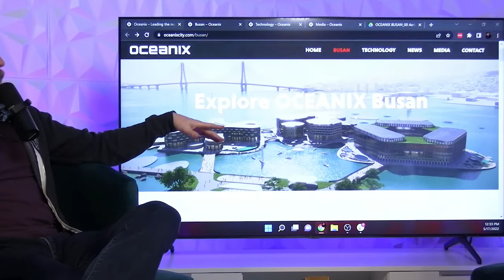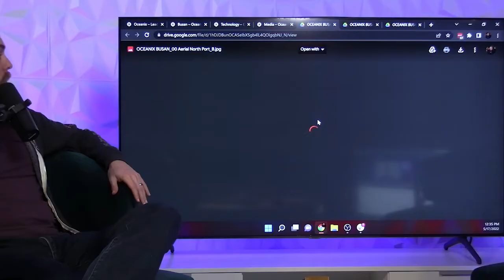Building Floating Cities with Matteo Pietrobelli, Chief Systems Engineer at Oceanix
Today we’re talking to Matteo Pietrobelli, Chief Systems Engineer at Oceanix; and we discuss how and why Oceanix is building floating cities next to coastal metropolitan areas, how Matteo’s experience working on Hyperloop and 3D printing structures has prepared him for this, and how Oceanix is making sure these floating cities will be friendly to the environment and accessible to all.
All of this right here, right now, on the Modern CTO Podcast!

About Matteo Pietrobelli:
Highly driven Structural and Systems Engineer with a strong track record executing complex multi-billion dollar construction projects, spanning transportation, marine, and vertical (residential and commercial) structures. Led the design, engineering and integration of systems in high-speed train railway-line, multi-building complex and award winning bridge/infrastructure projects in Asia, Africa, Europe and USA. Experienced in integration of risk assessment and optimization of system resiliency and performance. This experience in diverse projects allows me to seamlessly move between disciplines and solve problems related to structural and systems engineering.
I am passionate about exponential technologies and their potential to solve big global challenges.
I am 3X founder of cutting-edge companies focused on concrete 3D printing and advanced structural modelling (Nomogram), and aeroponic and hydroponic fresh produce vertical farming (Agripublica). My skill-set includes R&D, taking products from research to commercialization, interfacing between clients and consultants/contractors developing and protecting IP assets. Proficient in manipulating geometries and wireframes, while utilizing commercial and advanced software.
I am at my happiest solving new complex problems by applying my vast experience in design, engineering and construction. I am curious and have a voracious appetite to learn new subjects, possess a strong focus on execution, an open mind, and the ability to work in a dynamic team within lean Project Management frameworks. I also enjoy managing different stakeholders towards a common goal. I have a global perspective and spent more than half of my life working and residing in different countries, including Switzerland, China, Algeria, Togo, Madagascar, Nigeria, India, France, Austria, Slovenia, Italy and USA.
I am fluent in Italian, French (native) and English. I have intermediate proficiency in Russian and Chinese.

About Oceanix:
OCEANIX is currently focused on the development of OCEANIX City — poised to become the world’s first resilient and sustainable floating community. Created in collaboration with Helena Member Bjarke Ingels’s architectural firm BIG, UN-Habitat, and other key partners, the City will house 10,000 residents across 75 hectares.
Completely modular and scalable, OCEANIX City is designed to grow, transform and adapt organically over time, creating a pathway to permanent and responsible human habitation on the ocean.
Everything about OCEANIX City — from its transportation, energy, water, and food systems to its marine habitat regeneration technologies and hyperlocal approach — is calibrated to transform our responses to emerging global needs and prepare for a future in which a significant portion of the world’s population requires a new, maritime home.